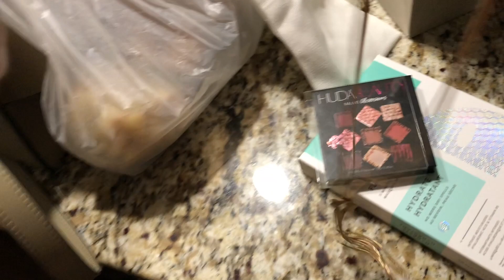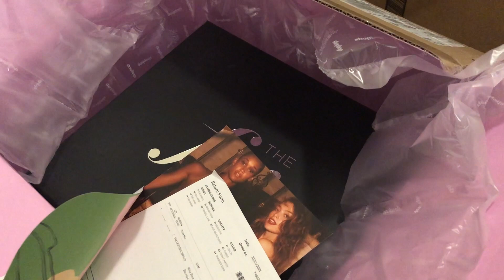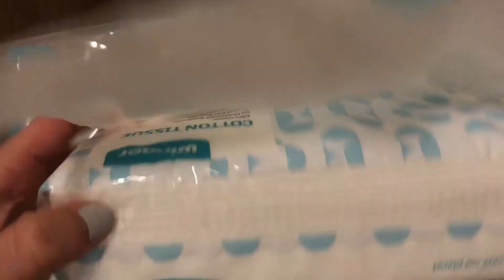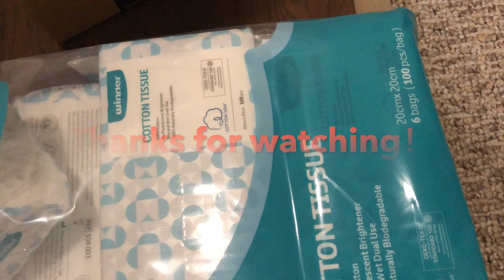【Sonia】【Vlog】 Sabon | 优衣库| NM| ClubMonaco| Sephora| 跳Scottish| Theory| Shopbop| Winner’s一次性棉柔巾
🌟 Outfit
- 黄色内搭：Everlane
- 白色羊羔绒：Uniqlo
- 姜黄色裤子：Everlane
- 白色球鞋：Golden Goose
- 黑色小包：Ferragamo
- 裸色高跟鞋：红底鞋型号 Décolleté 554 85 patent-leather pumps
- 鞋帖：3M (Clear)

🌟 Camera
- SONY α & Iphone X

- Edited and filmed by Sonia Qiao.